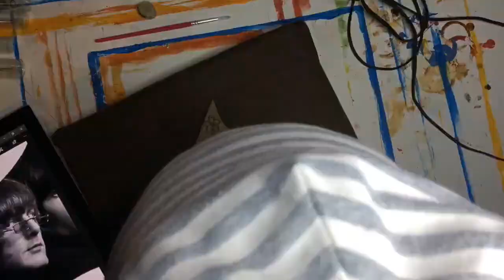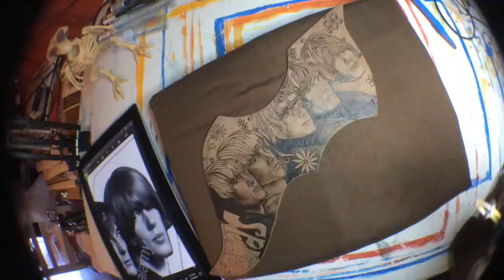BYRDs Pick Guard Pyrography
burning a pick guard
song: goin' back by the byrds.  i (obviously) don't own it.